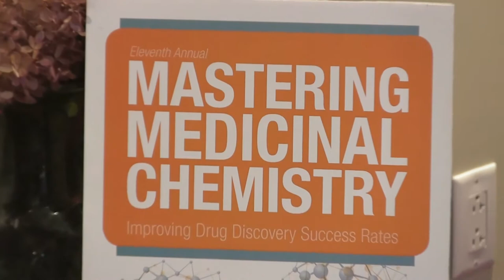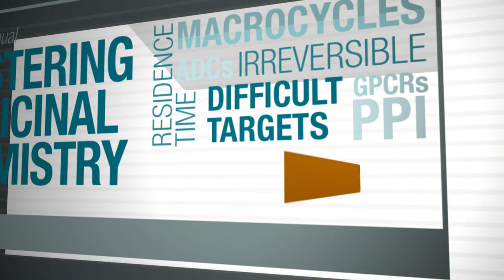Renato Skerlj & Edel O'Regan Address Hot Topics in Med Chem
Dr. Renato Skerlj, founder of Drug Discovery Consulting LLC and former Head of Small Molecule Discovery at Genzyme, and CHI's Dr. Edel O'Regan, discuss hot topics in medicinal chemistry including: residence time, covalent inhibition, beyond the rule-of-five, protein-protein interactions, macrocycles. Dr. Skerlj will serve as a conference chair at CHI's Mastering Medicinal Chemistry conference in Boston from May 21-22.